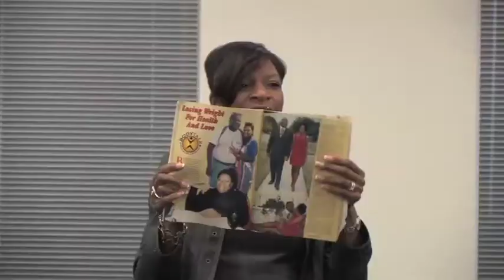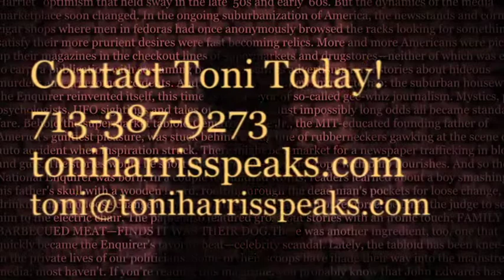Toni Harris Speaks, "Sometimes You Have to Take a Drastic Step"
One of Houston's best motivational speakers talks about the challenge and importance of making a big change in your life.